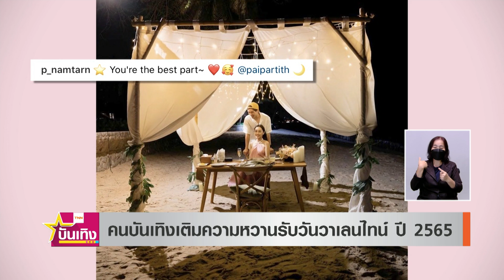คนบันเทิงเติมความหวานรับวันวาเลนไทน์ 2565 - "หมาก-คิม" มอบดอกไม้ช่อโต | TNN บันเทิง